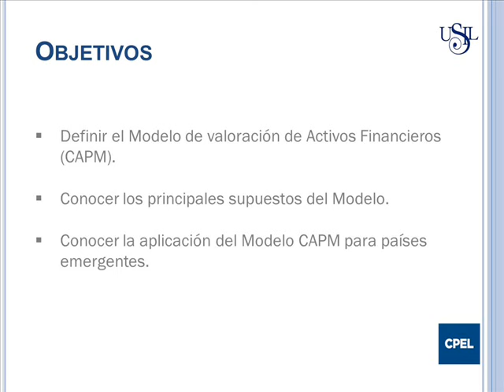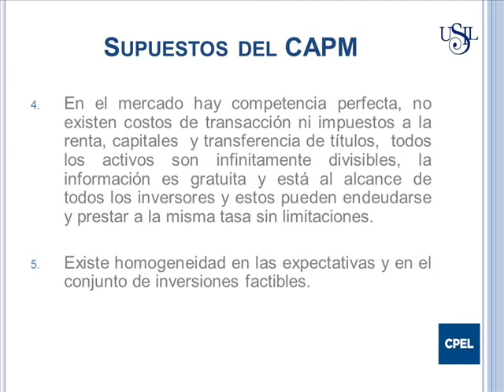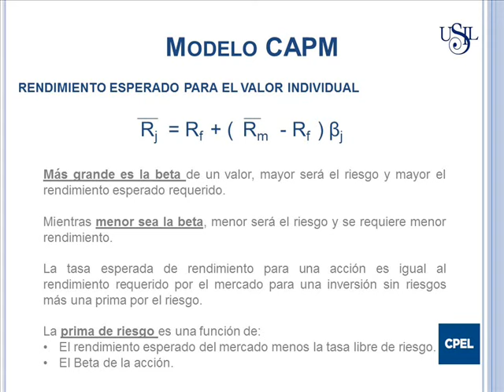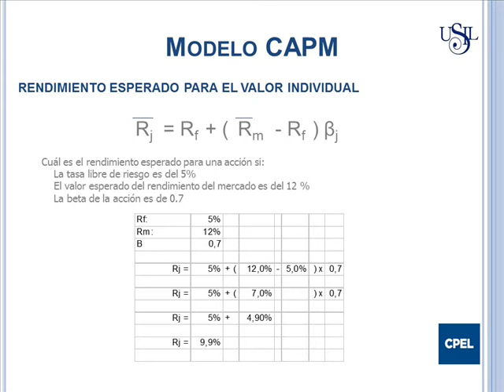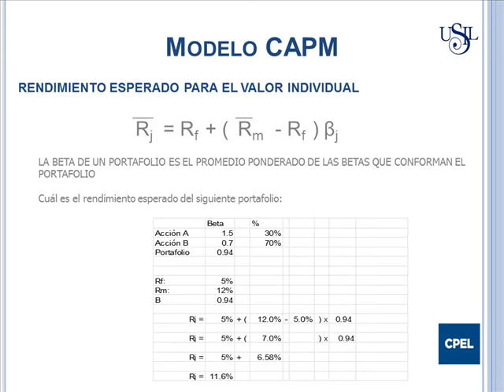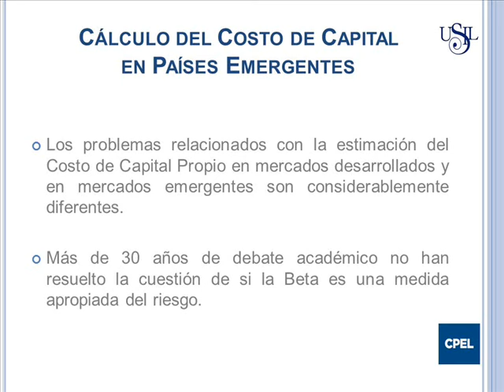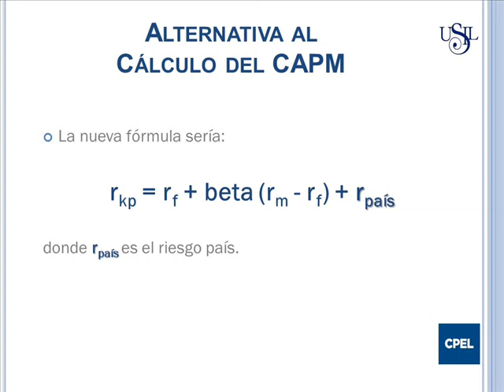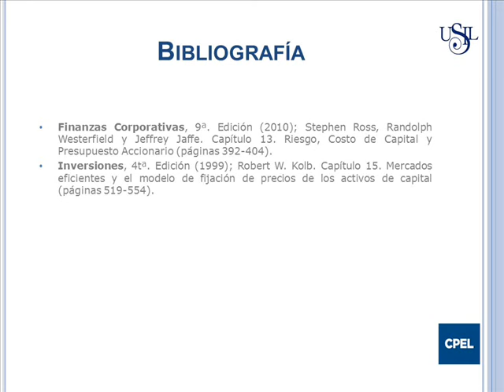Modelo de Valuacion de Activos Financieros CAPM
Nombre de la lista: INVERSIONES
Nombre del video: Modelo de Valuación de Activos Financieros CAPM
Posición en la lista: 008

A lo largo de la presente sesión revisaremos los Objetivos del Tema, pasaremos posteriormente a revisar las características del Modelo CAPM.